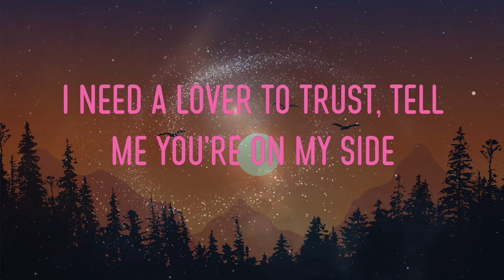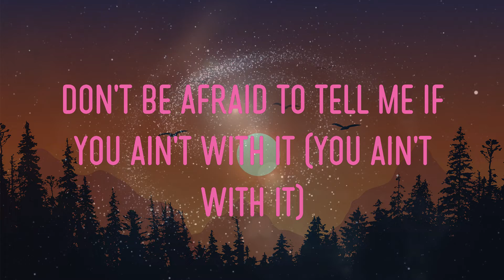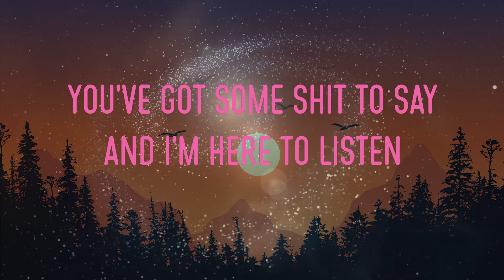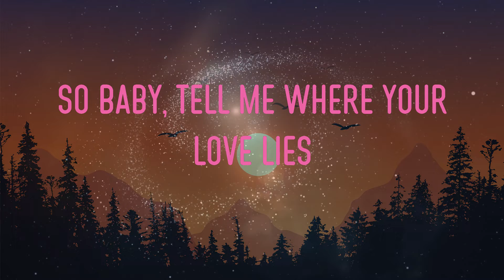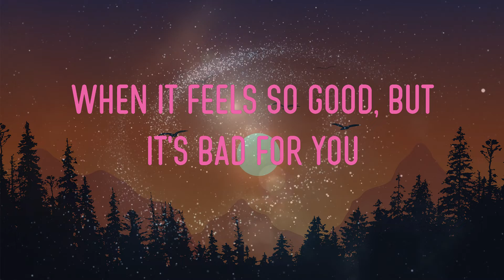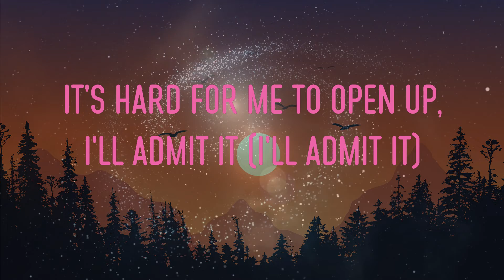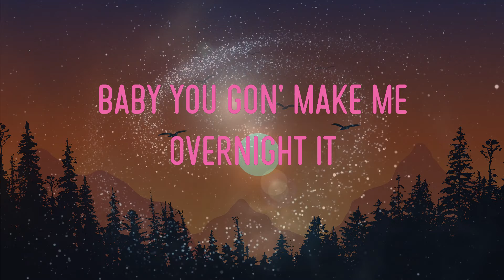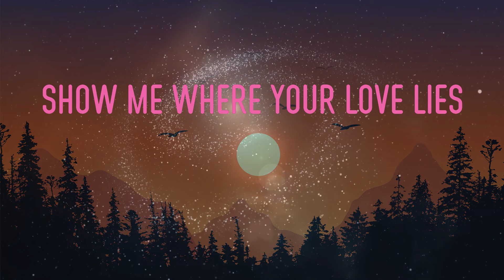Khalid - Love Lies (With Normani) Lyrics | Show Me Where Your Love Lies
khalid - love lies (with normani) lyrics,show me where your love lies, waste the day and spend the night, underneath the sunrise #45